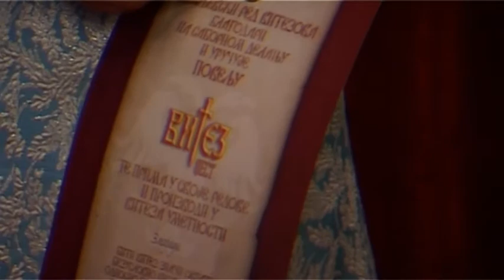Dodela povelja Vitez fest-a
Viteški izazov - Tijanin zakon i leks specijalis o zločinima krađe beba